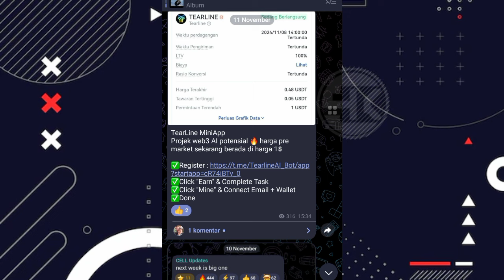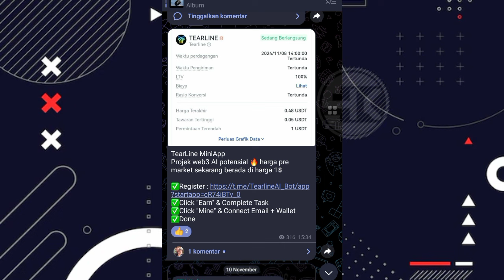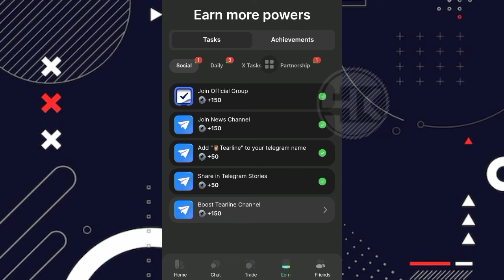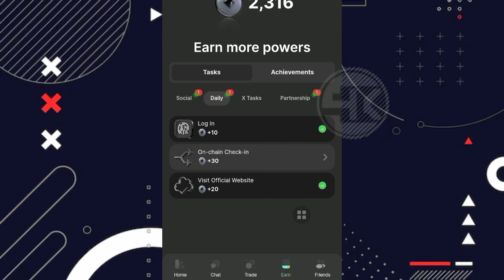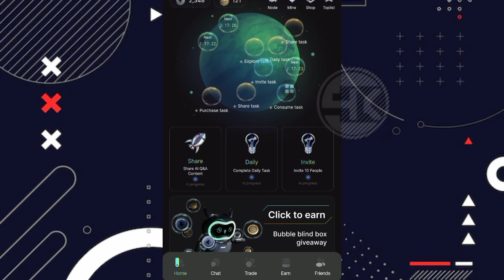GACOR‼️SAYANG BANGET UNTUK DI LEWATKAN ! SUDAH PRE-MARKET DI GATE.IO | TEARLINE AIRDROP POTENSI CUAN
Tonton videonya sampai akhir ya gess ya, biar tidak gagal paham 🙏

*SELAGI GRATIS GAASSS, RECEH ? ABU ? GPP TOH GRATIS, ABU KALAU BANYAK YA JADI DUIT JUGA*

✅ GAASS
✅ TASK COMPLETED
✅ DISTRIBUSI